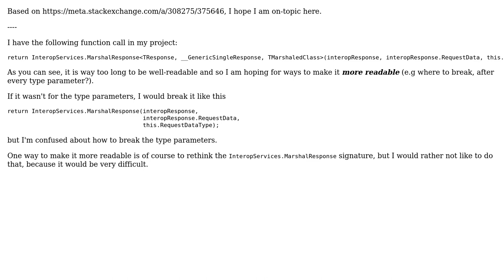Better way to format and make it more readable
With thanks & praise to God, and with thanks to the many people who have made this project possible! | Content (except music & images) licensed under CC BY-SA | Music | Images & others | With thanks to user Thomas Flinkow user Bruno Costa and the Stack Exchange Network Trademarks are property of their respective owners. You are responsible for your own actions.